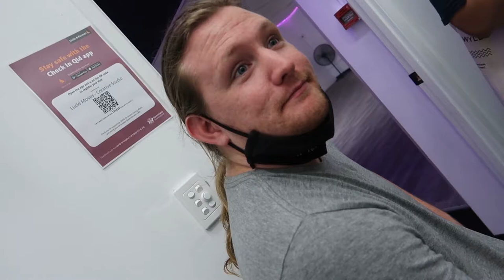VLOG 4 - Rearranging Reception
WE ARE BACK… “Party People”?

In the vlog @carlton.cruick and @rhys_hume rearrange the reception, @briahanfallon is super unlucky, @dillon.lay1 does the things, @ollienomchongg has a dance..I mean drink break, @erana.walls explains why she always looks beautiful, and we have a good old studio nap.

Then the beautiful @shariiic @marsha.danuseputro and @cadel_06 come to teach our community class 🤩